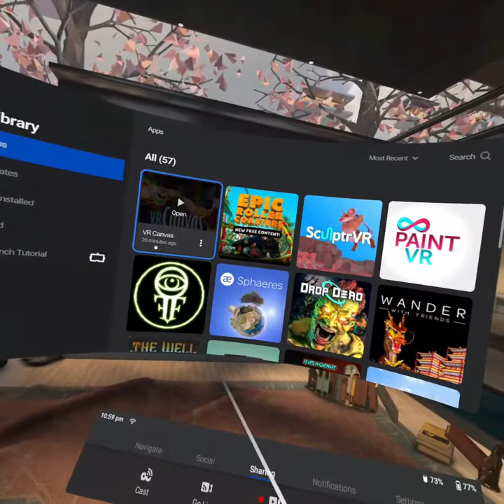Epic Roller Coaster/Rock Falls/Oculus Go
Join me as I go for a crazy roller coaster ride in virtual reality on my new Oculus Go.

Epic Roller Coaster is a free app available on the Oculus Go.  Today we try the Rock Falls roller coaster!